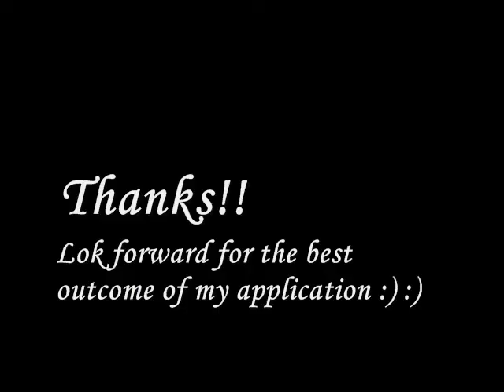NYU Mathematics in Finance Supplemental Video Ridwan Kurniawan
NYU Mathematics in Finance Supplemental Video